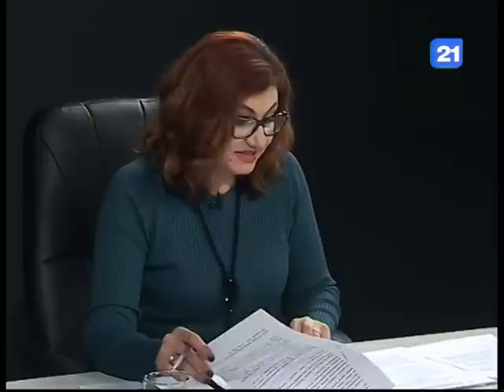Гаик Вартанян в программе «КАНДИДАТ» 19.02.2019